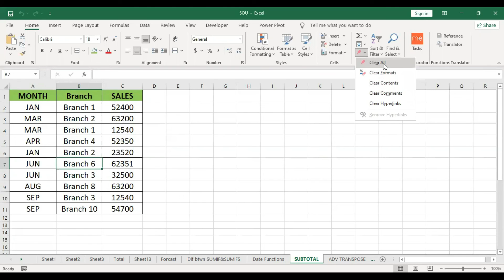SUBTOTAL IN MS Excel Telugu